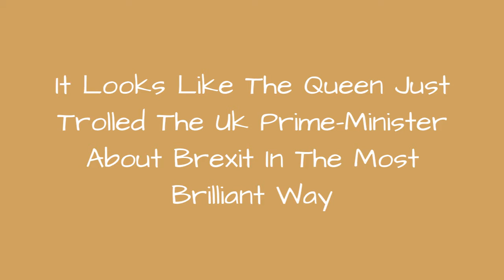It Looks Like The Queen Just Trolled The Uk Prime-Minister About Brexit In The Most Brilliant Way 😂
0:00 - Intro
0:00:12 -
0:00:21 -
0:00:30 -